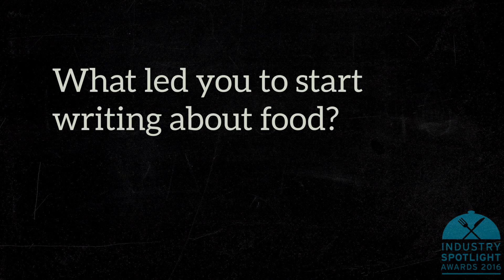Amanda Faison - 2016 ISA Outstanding Media Professional